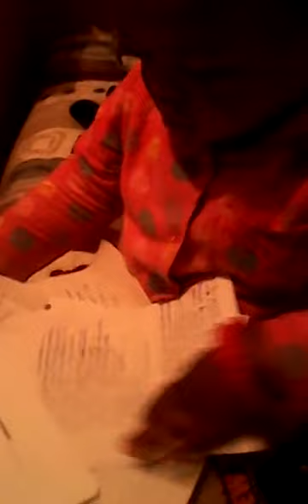How to preach to the elders: Lwandle washo uNkululu moment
lwandle the forgotten Priest awe!!!